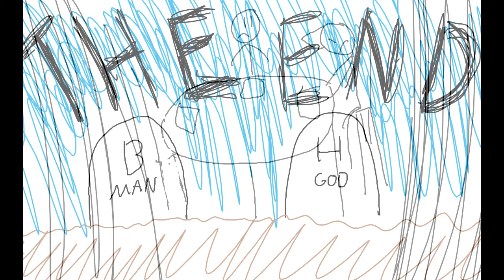Tabletop RPG: The Graphical Adventure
3 friends embark on a magical adventure through their imaginations!!